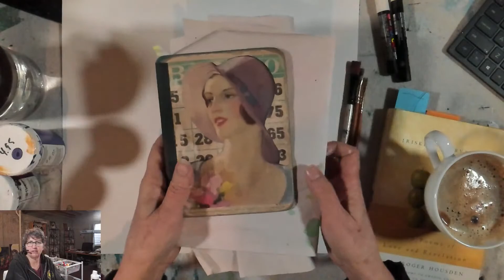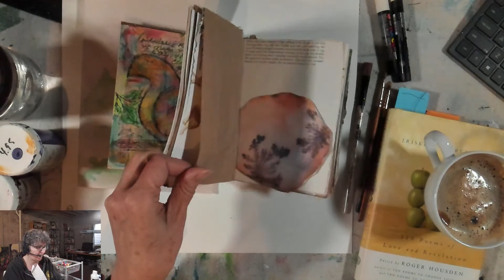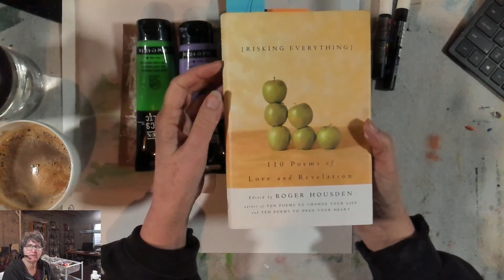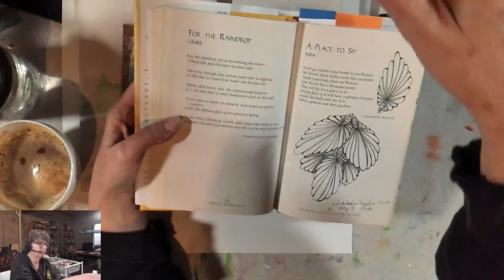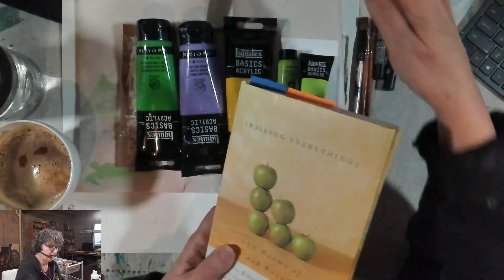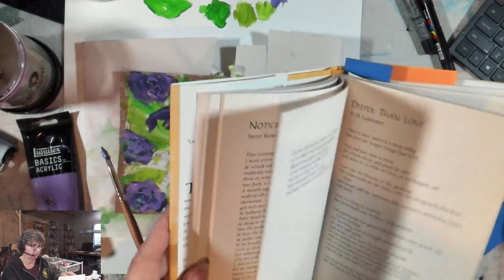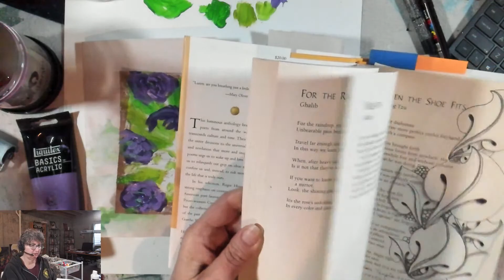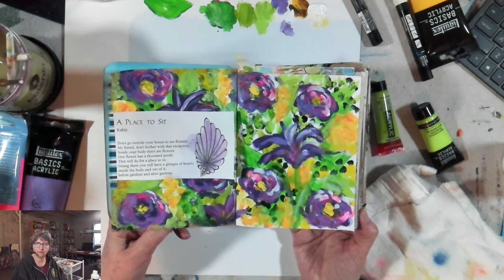Abstract Acrylic Flowers and a Poem by Kabir in Honor of National Poetry Month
Welcome to Painting in Your PJs life with Minette. This almost daily live is designed to inspire, connect and share all the ways we can use creative process to grow, to relax, to heal and to play. I go live most Mondays to Thursdays at 7am Mountain time. Bring your favorite beverage and your art journal to create along with me.

It's National Poetry Month and I love poetry! I am going to play this week with using poetry as inspiration for my art journaling process and I will be sharing a different poem each day.

This visual poem about flowers made me think of flowers and doodles so grab your journal, some acrylic paints and paint abstract acrylic flowers along with me.

Today's poem is A Place to Sit by Kabir.

Don’t go outside your house to see the flowers.
My friend, don’t bother with that excursion.
Inside your body there are flowers.
One flower has a thousand petals.
That will do for a place to sit.
Sitting there you will have a glimpse of beauty
Inside the body and out of it,
Before gardens and after gardens.

by Kabir

Thank you for joining me for these early morning sessions on visual journaling, creative process and personal growth.

Today we are using an intuitive collage process in a visual journal or art journal to deepen our relationship to ourselves and make the unconscious conscious. We will be using magazine images to create collage. All you need is a pair of scissors, some images and a glue stick as well as a pen for some journaling. Check out the journaling prompts above that are a powerful way to connect with your collage and unearth the story it is telling you.